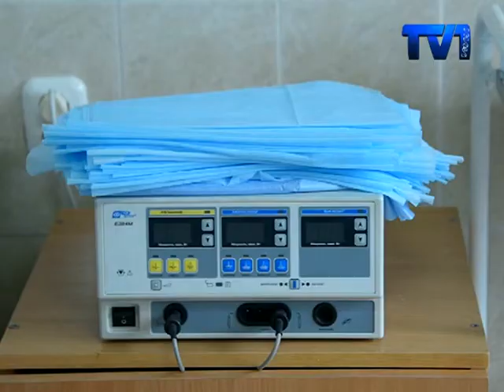Лучший работник здравоохранения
В третье воскресенье июня в Казахстане отмечается день медицинского работника. В нынешнем году праздник приходится на 18-ое июня. На протяжении многих лет лучшие работники здравоохранения карагандинского региона удостаиваются премии акима области. Среди кандидатов – врач-онкогинеколог Канагат Жумакаева.

Свой трудовой путь Канагат Даулетхановна Жумакаева начала в 1989-м году, когда после окончания карагандинского медицинского института начала работать в родильном отделении первой больницы города Никольск. С 1998-го года и по сей день работает врачом-онкогинекологом в областном онкологическом диспансере. А с 2011-го – заведующая онкогинекологическим отделением.
Сегодня Канагат Даулетхановна врач-онкогинеколог высшей квалификационной категории, кандидат медицинских наук. Она постоянно повышает свою квалификацию в учебных заведениях Казахстана и за рубежом. В 2015-м году награждена почетной грамотой управления здравоохранения Карагандинской области.
Коллеги характеризуют врача Жумакаеву, как активный, трудолюбивый и обязательный специалист. Канагат Даулетхановна в совершенстве владеет всеми современными методами лечения онкологических больных. Всегда внимательна к пациентам, которые всегда выражают ей благодарность и признательность. А коллеги всегда прислушиваются к её авторитетному мнению. Одним словом, Канагат Даулетхановна Жумакаева – врач с большой буквы, на счету которой немало спасенных жизней.